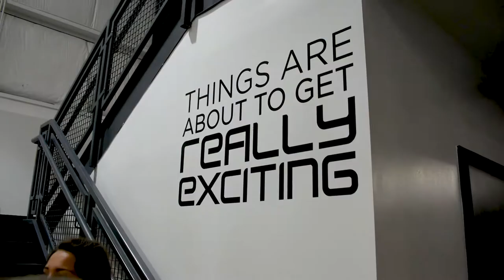THE CORNERS: NITROZONE PART 1 TRAILER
Check out the teaser for part 1 of our visit to Nitrozone! We host Ryan Haake, Morgan Finley and several others in this crazy place filled with endless amounts of fun!